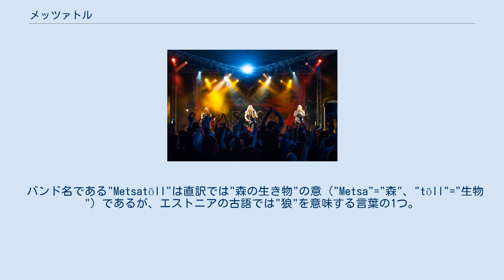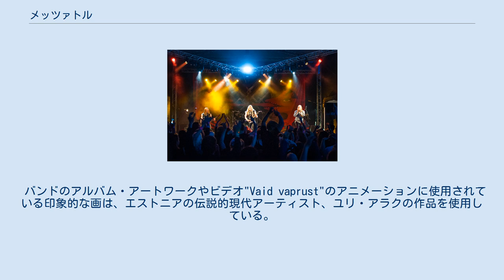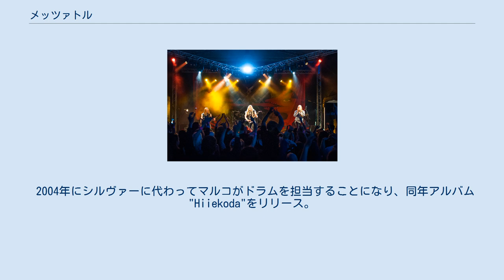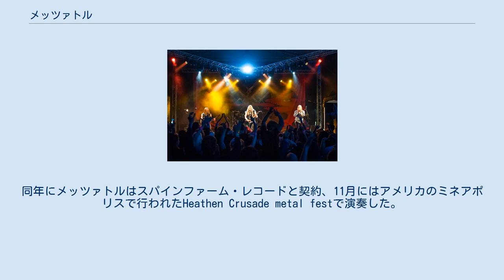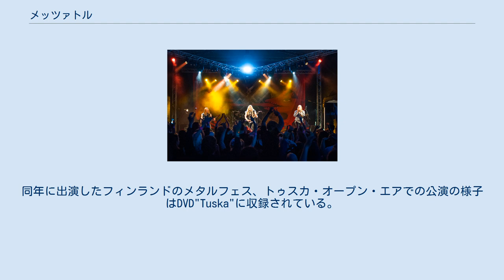メッツァトル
メッツァトル（Metsatöll）は、エストニア出身のフォークメタルバンド。
 ヴォーカル、ギター、ベース、ドラムといったベーシックなヘヴィメタルバンドの編成に加えて、多数の民族楽器を楽曲に組み込んでいる。
またソロパートもギターではなく民族楽器によるソロが主である。
ヴォーカルにはグロウルをほとんど使用せずクリーンヴォーカルを基本としている。
 歌詞はエストニア語で、歌われる内容もエストニアの土着信仰や伝説、民間伝承に影響を受けている。
 バンド名である"Metsatöll"は直訳では"森の生き物"の意（"Metsa"="森"、"töll"="生物"）であるが、エストニアの古語では"狼"を意味する言葉の1つ。
古代エストニアでは狼の名を呼ぶと即座にその狼が姿を現すと信じられていたため、多くの異なった単語で呼ばれていたとされる。
 バンドのアルバム・アートワークやビデオ"Vaid vaprust"のアニメーションに使用されている印象的な画は、エストニアの伝説的現代アーティスト、ユリ・アラクの作品を使用している。
アルバム"Iivakivi"のLPに付属しているポスターには、ユリ・アラクによるバンドメンバーのシルクスクリーンによる絵が使われている。
 1999年のはじめに、アンドルス（ベース）、シルヴァー（ドラムス）、マルクス（ギター、ヴォーカル）の三人がメッツァトルという名称でヘヴィメタルバンドを発足させた。
伝統的な歌詞に若干の影響を受けてはいたがまだ構成はシンプルで、同年の秋にはデモアルバムとなる"Terast mis hangund me hinge"をリリースする。
その直後にラウリが加入し、バンドにはセカンドギター及び複数の民族楽器のサウンドがもたらされることになる。
 2001年にオリジナルメンバーであったアンドルスが脱退し、代わりにライヴォがベーシストとして加入。
翌年2002年にプロモ・シングル"Hundi Loomine"がビデオクリップと共にリリースされた。
 2004年にシルヴァーに代わってマルコがドラムを担当することになり、同年アルバム"Hiiekoda"をリリース。
これによりメッツァトルはエストニアのメタルバンドとして前例のないレコードセールスを叩き出し、エストニア・ミュージック・アワードのセレモニーで2005年のベスト・メタル・アクト賞を勝ち取った。
 翌年の2006年の同賞も、彼らの最初のデモアルバムのアレンジ再録盤となるアルバム"Terast mis hangund me hinge 10218"によって獲得している。
この年メッツァトルはエストニア国立男声合唱団と共にエストニアの著名な作曲家であるヴェリヨ・トルミスの傑作"Raua needmine（鉄への呪い）"を演奏、その模様はDVDに収録された。
 メッツァトルの三枚目のアルバム"Iivakivi"は2008年にリリースされ、バンドにベスト・メタル・アーティストとして更なるエストニア・ミュージック・アワードをもたらした。
同年にメッツァトルはスパインファーム・レコードと契約、11月にはアメリカのミネアポリスで行われたHeathen Crusade metal festで演奏した。
 2009年にバンドの10周年を祝して二枚組DVDとCDの"Kõva Kont"がリリース、これはメッツァトルの自費リリースした最期の作品となる。
 2010年に四枚目のアルバム"Äio"がリリースされた。
これはフィンランドのFinnvoxとエストニアのSinusoidスタジオでレコーディングされ、伝説的プロデューサーでありサウンドエンジニアでもあるミッコ・カーミラによって手がけられた。
二万枚以上を売り上げたこのアルバムはその年のエストニア語のアルバムとしては最高の売り上げを記録し、再度エストニア・ミュージック・アワードでのベスト・メタル・アーティスト賞を約束した。
このアルバムと共にメッツァトルは63のコンサートを行い、40カ国を周った。
世界最大のメタル・フェスティバルであるドイツのヴァッケン・オープン・エアへも参加、フィンランドのフォークメタルバンドであるフィントロールと共に11カ国24公演のヨーロッパ・ツアーも行った。
 2011年にメッツァトルはエストニア教育科学省による言語学演技賞にノミネートされ、大統領から国外での成功及び、エストニア語の楽曲を通じたエストニア文化の普及について賞賛を受けた。